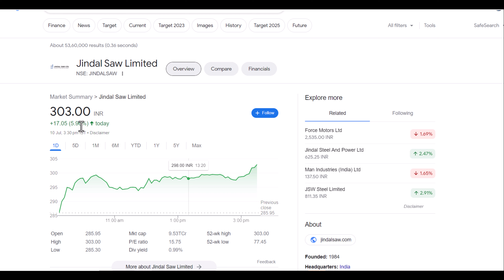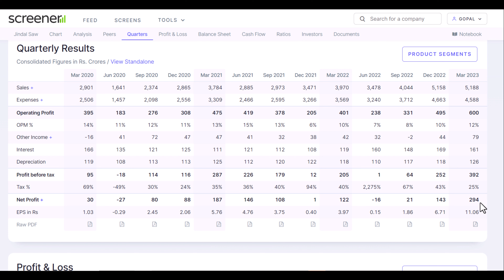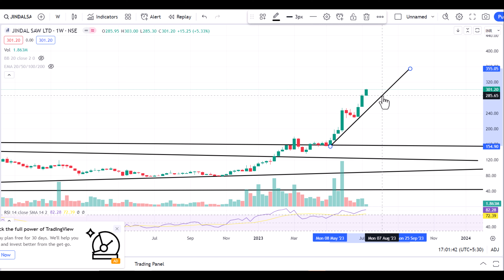Jindal Saw Share Latest News, Jindal Saw Share Analysis, Jindal Saw Latest News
Jindal Saw Share Latest News, Jindal Saw Share Analysis, Jindal Saw Latest News, jindal saw share target, jindal saw target price

Tags

keywords-:
Stock market analysis
Investing tips
Trading strategies
Stock market news
Financial education
Stock market updates
Investment opportunities
Technical analysis
Fundamental analysis
Stock market for beginners
Day trading
Swing trading
Value investing
Options trading
Penny stocks
breakout stock